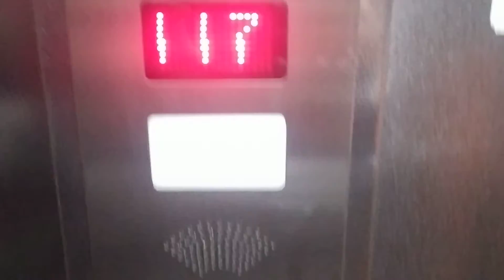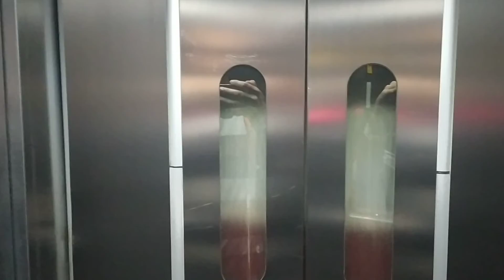Výtah Bohumín Český Těšín Polní